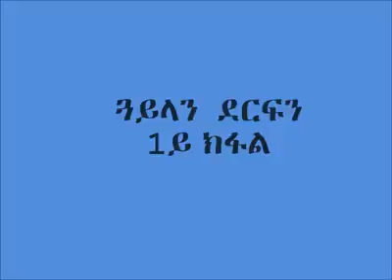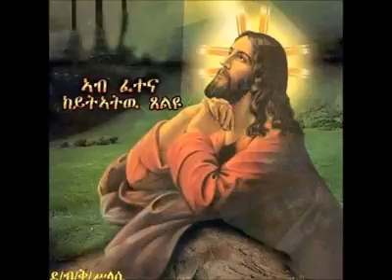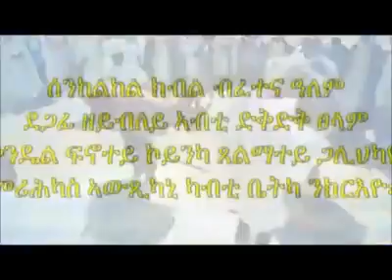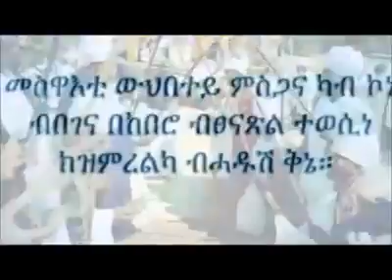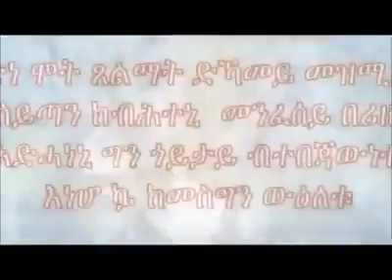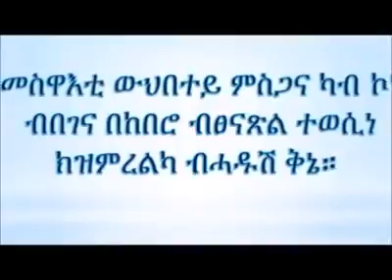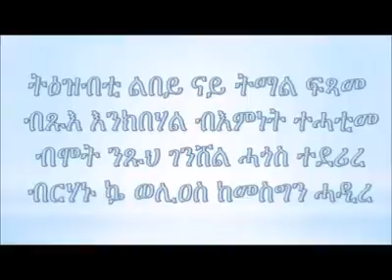ERITREA,BEST ORTHODOX SBEKET AB FETENA KETATWU (እብ ፈተና ከይታትዉ ጸልዩ 11/03/2017